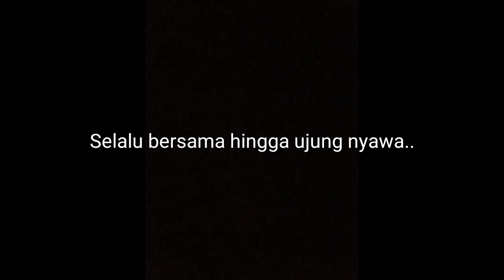Lagu Aisyah Istri Rasulullah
CIHEULANG RAYA🦅